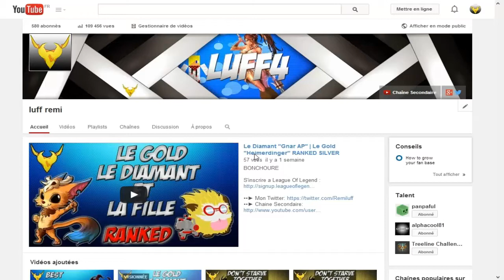League Of Legend ♦ Fun Montage ♦ Ezreal !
Petit Fun Montage avec Ezreal et les Potos :)